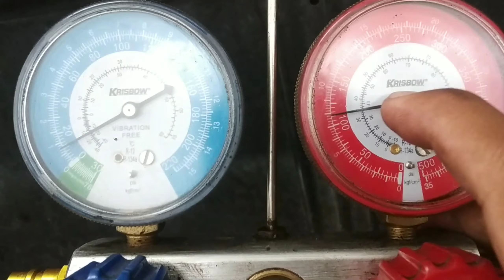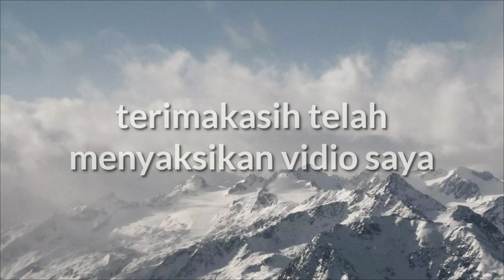Ini dia penyebab ac mobil tua tidak dingin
Jika ada yg kurang jelas bisa tanyakan di kolom komentar